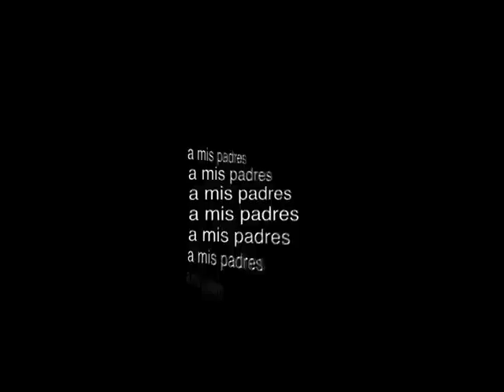Parte 1 - Punta Colorada Documental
Dedicado a mis padres, mi familia, mis amigos y a los amigos de mis amigos de Punta Colorada